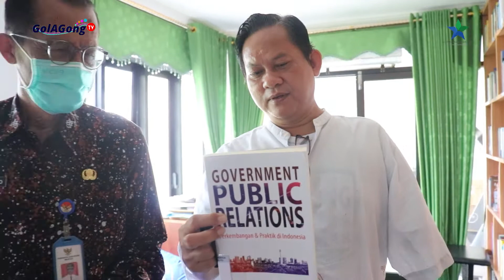PERPUSTAKAAN PRIBADI BUPATI MAGETAN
Coba tanya kepada Bupati di kampung Anda, punyakah perpustakaan pribadi di rumahnya? Di rumah dinas? Bupati Magetan ternyata memiliki perpustakaan pribadi. Di waktu senggangnya perpustakaan pribadi itu jadi ruang kerjanya untuk menulis.